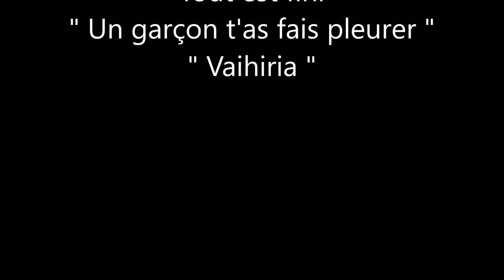Medley Slow / JEAN-PAUL - BABY - GEORGY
Titres : (MEDLEY SLOW)
Les grilles de ma maison / Tout est fini / Un garçon t'as fais pleurer / Vaihiria
Artistes : JEAN-PAUL - BABY - GEORGY (Nouvelle-Calédonie)
De grands artistes qui nous viennent du Nord du Caillou.